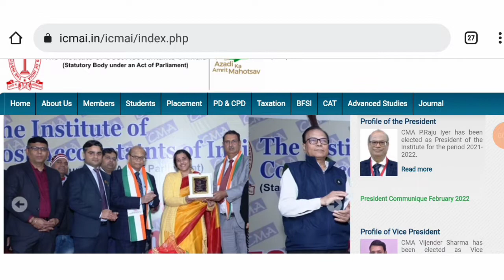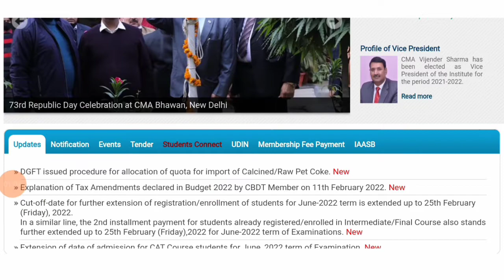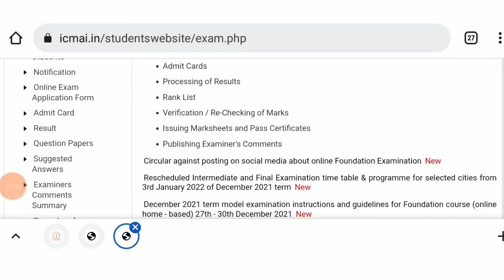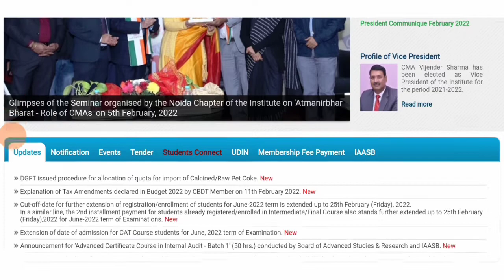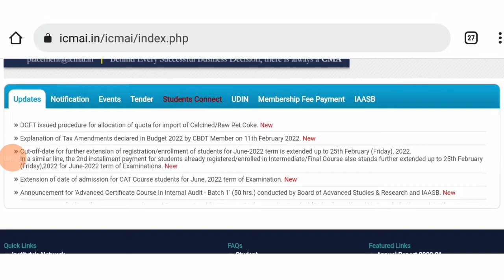cma exam result regarding important updates || cma exam result update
Join now teligram for more updates

join instragram for personal chat guidence releted

Important

All important CA/CS / CMA UPDATE ANNOUNCEMENT NOTIFICATIONLo